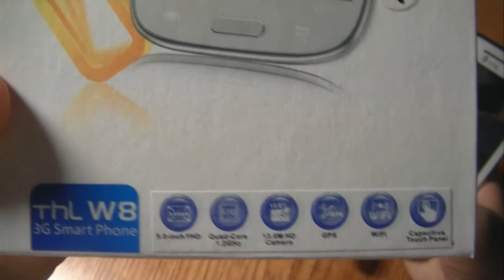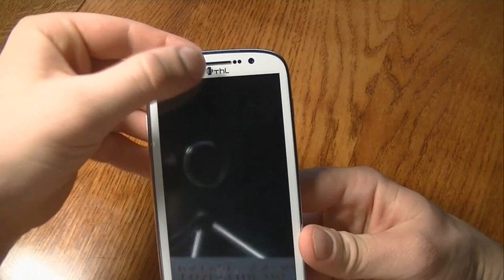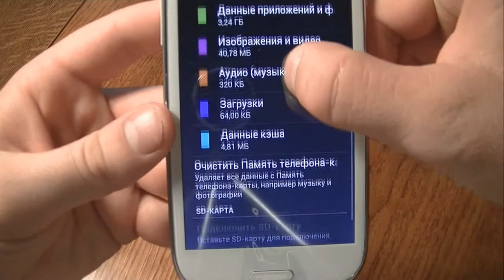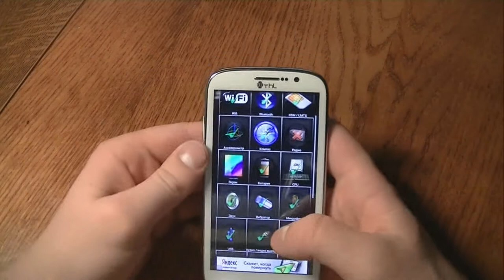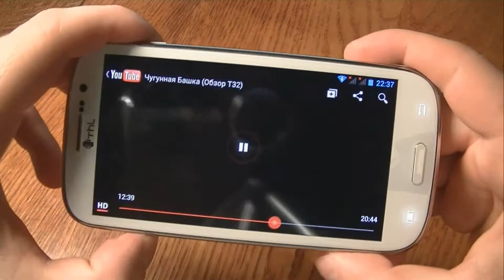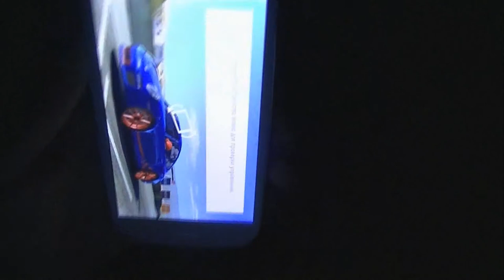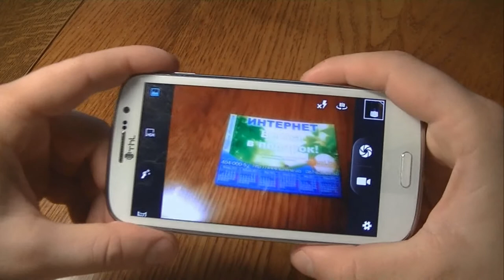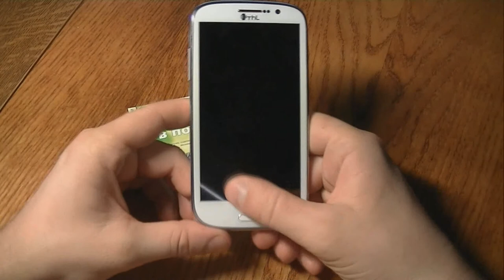ThL W8+ MTK6589 FullHD обзор смартфона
В данном обзоре от нашего интернет-магазина пойдет речь о новинке китайском смартфоне THL W8+, который теперь работает на операционной системе Android 4.2, а при этом оснащен мощнейшим 4-х ядерным процессором МТК6589. Смартфон THL W8+ является одним из лучших среди моделей с Full HD дисплеем, и это не удивительно, ведь на видео вы можете видеть великолепную картинку, которую воспроизводит данная модель. Стоит четко понимать, что китайский смартфон THL W8+ поставляется в заводском комплекте, который включает в себя оригинальный флип-чехол, пленку, 2 аккумулятора и стандартный набор аксессуаров. Смартфон THL W8+ продается в двух цветах: черный и белый, при этом купить данную модель можно в нашем интернет-магазине по самой низкой цене в Украине без предоплат. В обзоре мы тщательно тестируем наш китайский телефон, гоняем его в Antutu проводим тесты датчиков в Z device test. Собственно все это вы можете видеть на нашем скромном обзоре данной техники.